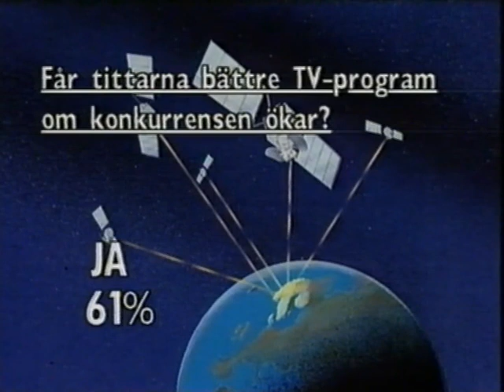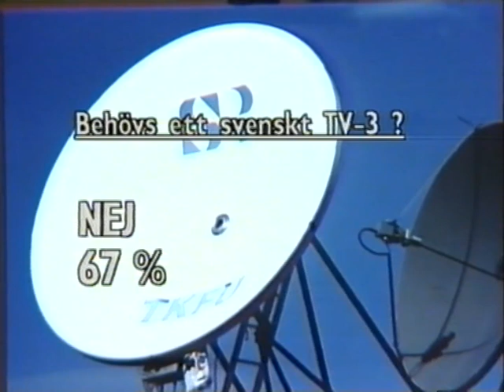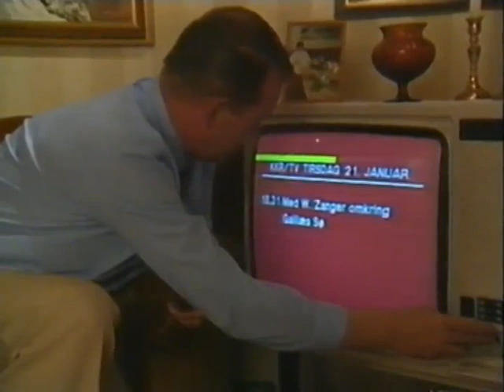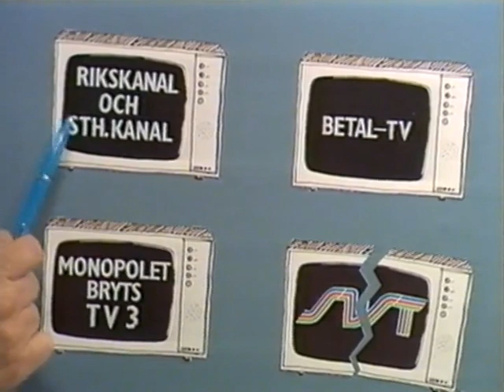Magasinet - Svensk televisions framtid - 1986-02-11